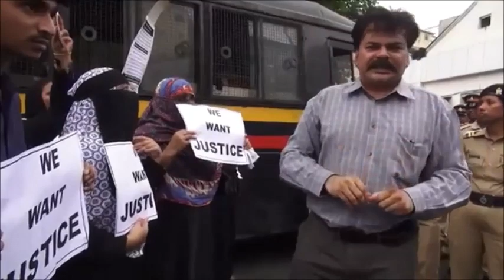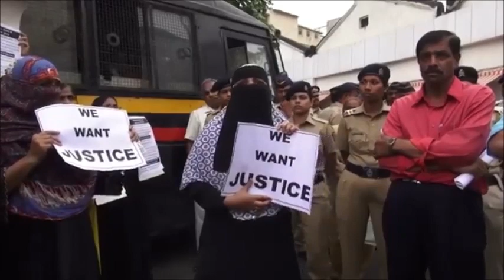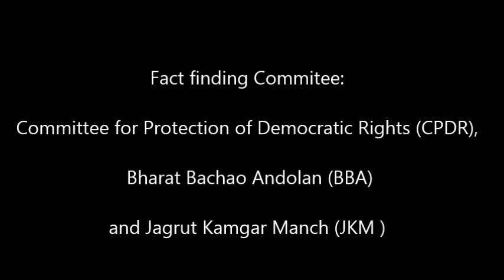Murder of a worker Yakub Shaikh in Toyota service centre , Mumbai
Yakub Shaikh lived with his family in a one-room house in Shiv Nagar chawl  near the National Market, Wadala.

 The fact finding team visited their house on Sunday, October 19th. Yakub Shaikh is survived by his wife Shehnaz Beghum, 45 yrs, sons Shahnawaz, 26 years, Shahbaaz , 24 years and daughter Shafia aged 22. Shahnawaz who is a graduate is working in a call centre, Shahbaaz is studying for engineering at Gulbarga and the brightest of the siblings Shafia is doing MSc in botany from Mithibhai college at Vile Parle.
Yakub Shaikh's family has stayed in Mumbai for over 28 years, in the house owned by his wife Shehnaz’s father, 73-year old Khursheed Ahmed. They originally belong to Gulbarga in Karnataka.
Yakub Shaikh had started working with the Toyota showroom in November 2014 and had been posted at the Shinrai workshop at Cotton Green just a few months back.
Yakub Shaikh had been working as a “denter” in the Gulf for about three decades. He returned permanently in 2011 and was working with Hyundai for two years. At Toyota Mumbai he was given a job as a cleaner for a low income of Rs. 7000 per month. The company promised to make him permanent after six months but this did not happen and he continued to work as a monthly contract worker till his murder. Initially he worked in the Worli office of Toyota and had been shifted to the Cotton Green office just a few months before. According to all the persons interviewed from Shiv Nagar Chawl, Yakub Shaikh was a calm and quiet person who kept to himself and would only concern himself with completing his work without interfering in others employees’ or neighbours’ matters. Very much a family man, Yakub Shaikh was killed on his daughter Shafia’s 22nd birthday. Shafia told the team with a brave and smiling face suppressing her tears and emotions, that her father had bought jilebis on 28th night after returning from work and fed her one with his own hands promising that the whole family would celebrate her birthday after he returned from work the next day.
Tragically, he never returned.